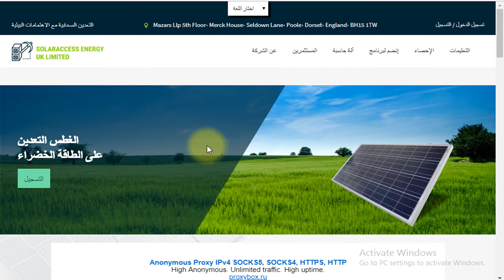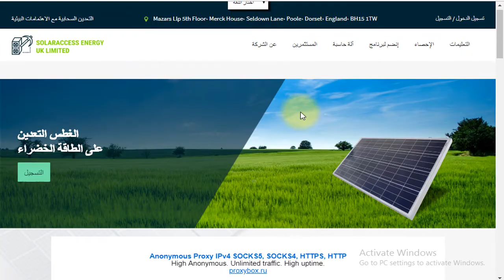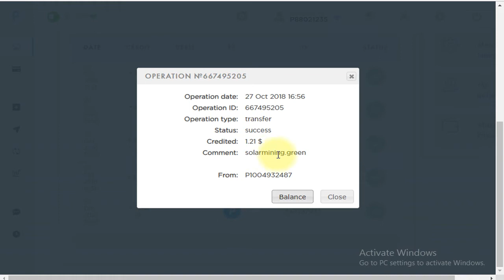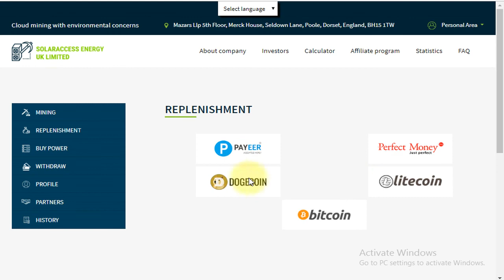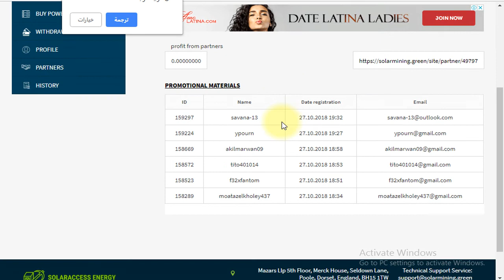اثبات سحب بقيمه 1 دولار 21 سنت من موقع التعدين على 4 عملات مجانا بدون استثمار